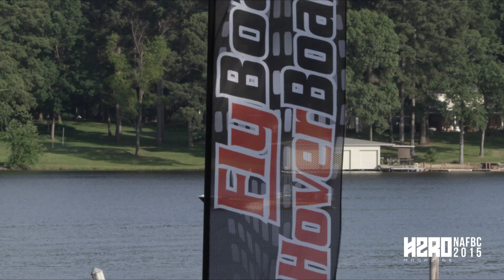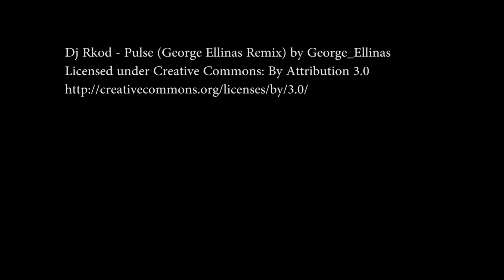North American Flyboard Championship 2015 Official Video